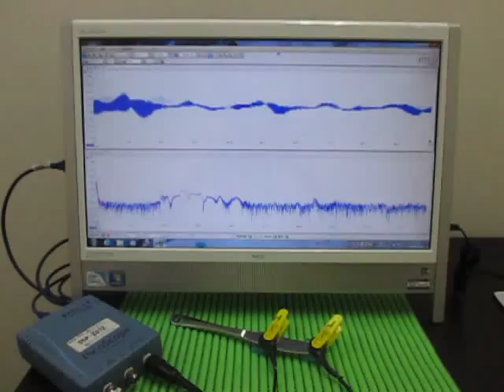超音波伝搬実験（表面検査） Ultrasonic experiments (ultrasonic tester)